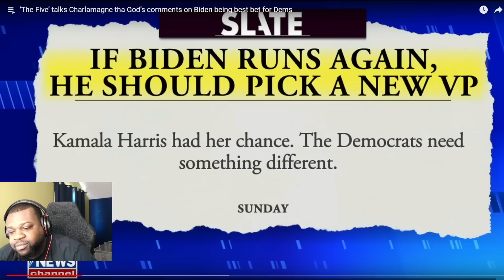They Admit It Now